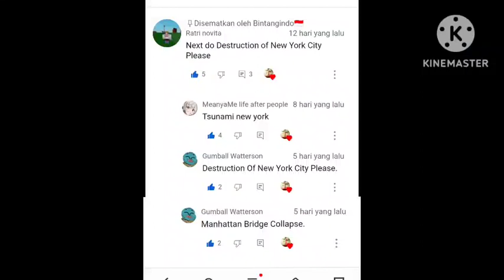Destruction of New York city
Hujan meteor menyebabkan tsunami yang akan menerjang kota new York
(Meteor shower causes a tsunami that will hit the city of new York)
Terimakasih atas (Thank you for) @DisasterMaster120 , @meanyamelifeafterpeople5636  and @gumballwatterson2011
Untuk idenya ( For the idea)